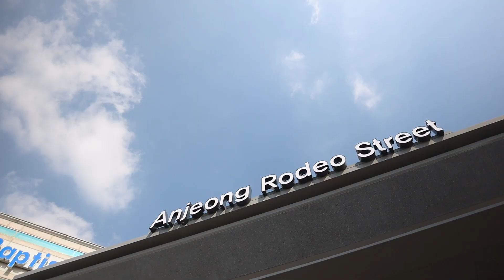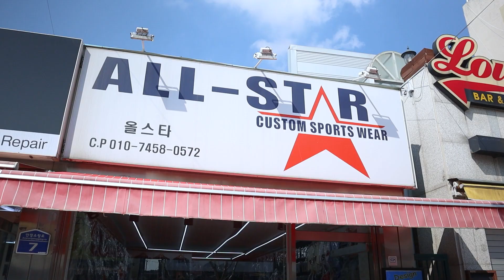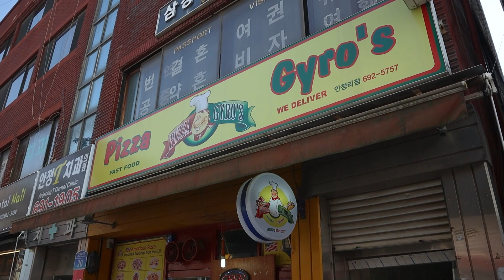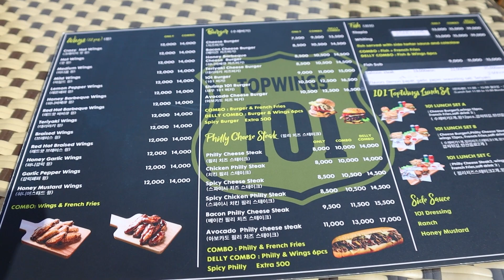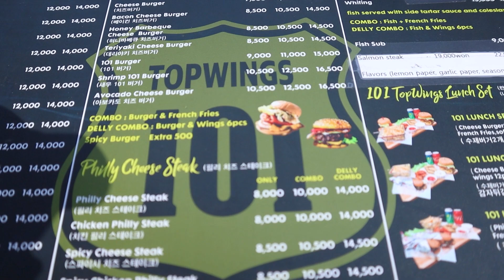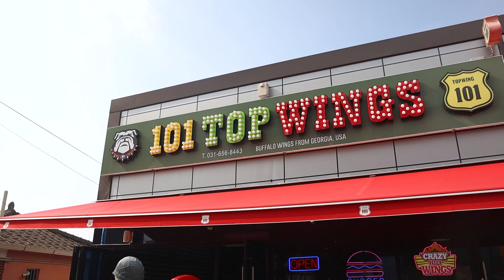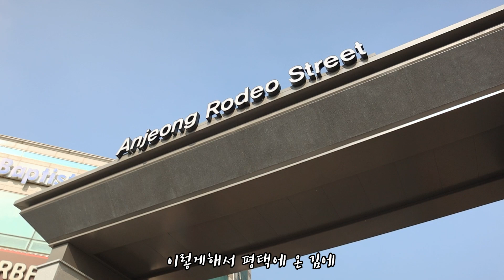[경기도 평택 여행] 오히려 영어가 더 많이 보이고 들리는 곳?! 안정 로데오거리 브이로그 / Gyeonggi Pyeongtaek, Anjeong Rodeo Street Vlog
잠시 볼일이 있어 평택에 와서 혹시 어디 둘러볼곳이 없나 하던 차에 가보게 된 안정 로데오거리. 이곳은 오히러 한국인보다 외국인이 더 많고 한국어보다 영어가 더 많이 보이고 들리는 곳이었습니다~